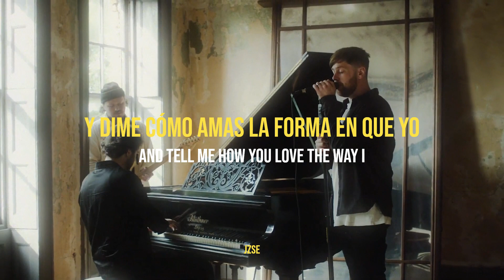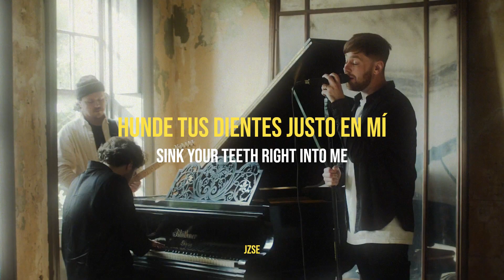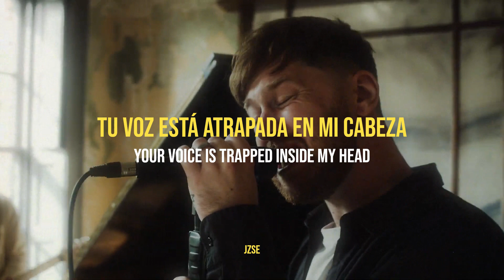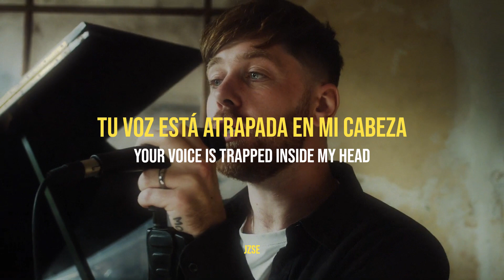Acres - Feel Anything (Reimagined) / Sub Español + Lyrics